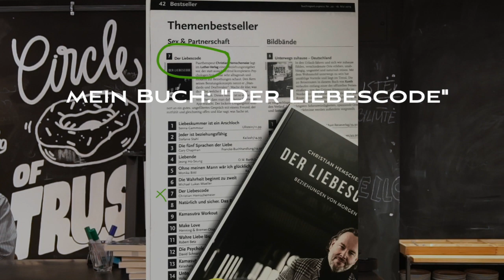Lesung: Die ersten 100 Tage einer Beziehung / Texten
Der Start einer Beziehung ist etwas magisches, wo man nicht eilen sollte.